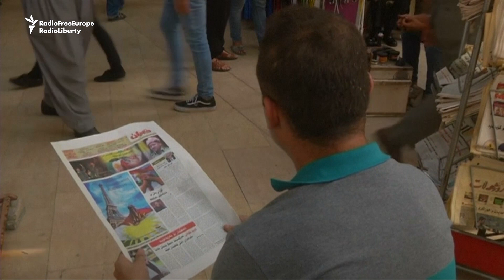Iraqi Kurds Press Ahead With Independence Vote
Voters in northern Iraq's semiautonomous Kurdish region are due to cast ballots in an independence referendum on September 25.